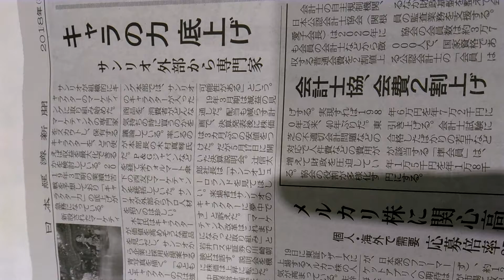2018年6月13日